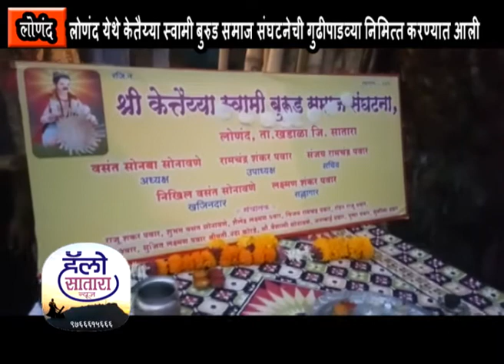लोणंद येथे केतैय्या स्वामी बुरुड समाज संघटनेची गुढीपाडव्या निमित्त करण्यात आली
लोणंद
गणेश भंडलकर